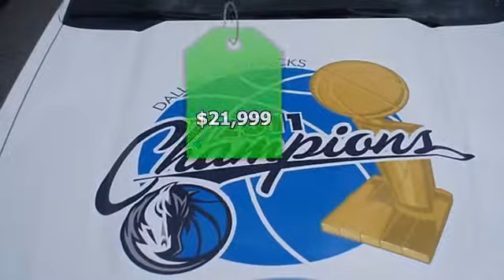2010 Ford Mustang - Blake Utter Ford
215 N. Hwy 75

For Sale: 2010 Ford Mustang
VIN: 1ZVBP8EN8A5168137
Engine: 4.0L SOHC V6 engine
Drivetrain:
Transmission: Automatic
Mileage: 31,741
Color: Performance White (exterior) Stone (interior)

Features:
Get some wind in your hair with this sporty 2010 Perfomance White Mustang V6 Convertible!  This is the vehicle that carried  Donnie Nelson  in  the Dallas Maverick Celebration Parade on June 16!  Tastefully optioned with power windows, power locks, power seat, power mirrors, rear spoiler, and much more!  100% AutoCheck guaranteed! Very clean interior! This car comes with the balance of its existing factory warranty. This vehicle comes with an extended Certified Pre-owned Vehicle Warranty. All electronic components in working condition. All interior components are in good working order. Competitively priced for a car in this condition. Call it class with sass!  View all our inventory automatic transmission